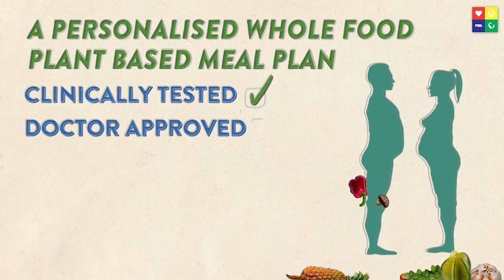WHAT I EAT FOR DINNER: Dr. Barnard & Other Plant-Based Doctors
🌱Join 300,000+ Healthy Food Lovers LIVE at the 10th Edition of the Food Revolution Summit🌱
Get your FREE ticket today!

With many thanks to so many people, including the doctors for taking part, Kaden Zipfel and Andrew Gough for editing. As well Mark Stolaroff for videograhpy help: